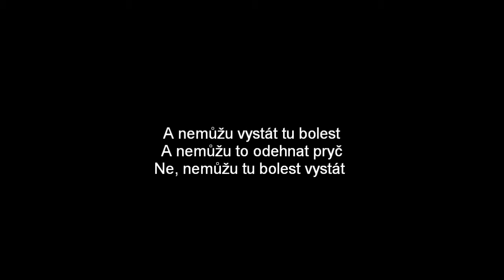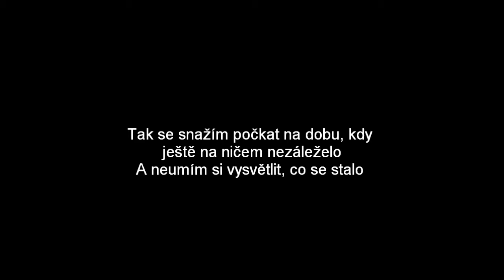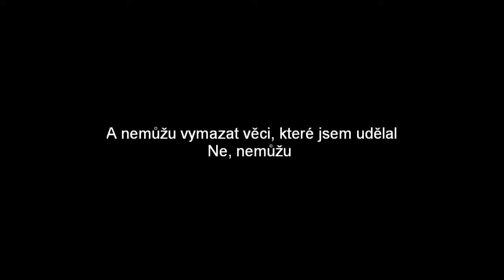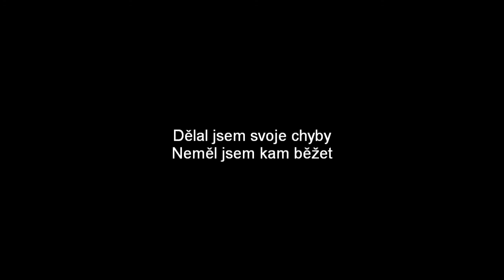Simple Plan - Untitled překlad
Překlad nádherné písně od Simple Plan.. :)